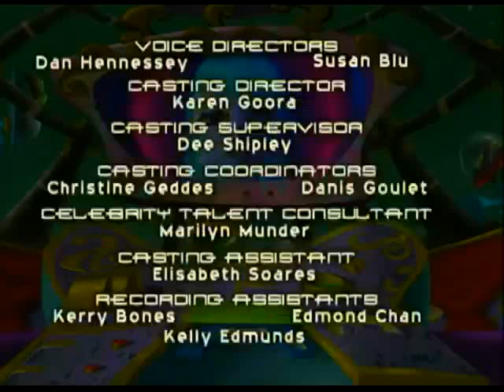Cyberchase - Abertura e Encerramento (TV Cultura)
Abertura e encerramento de Cyberchase, desenho educativo produzido pela Nelvana e exibido no Brasil pela TV Cultura.